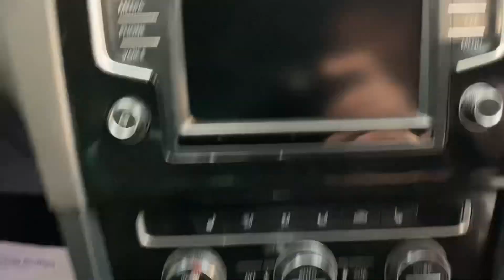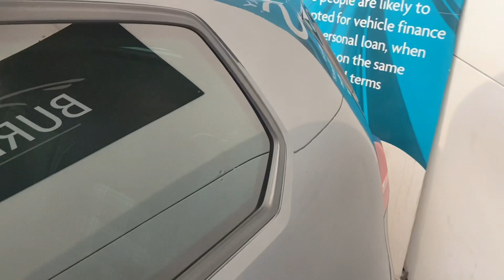Volkswagen Golf GTD Auto